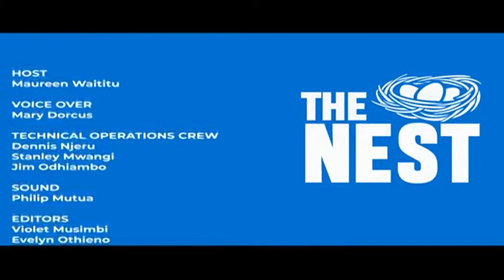POSTPUTUM DEPRESSION THE NEST SSN 2 EP 4 PART 1